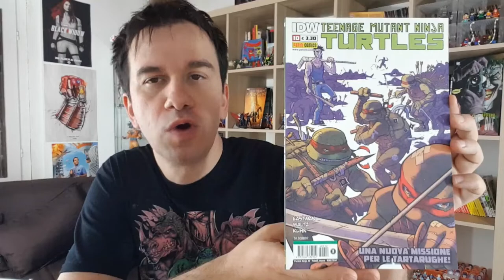Tartarughe Ninja IDW #10 - Una nuova missione per le tartarughe!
!!!ENTRA NEL NEGOZIO DELLE SECONDE OCCASIONI!!!